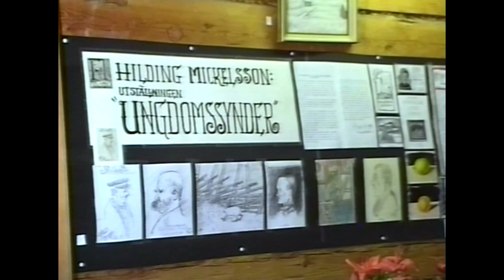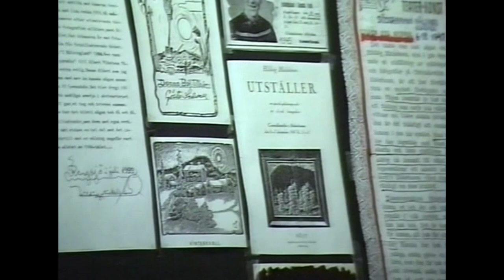Mina Ungdoms synder - Hildning Mickelsson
Unikt filmmaterial på konstnären & fotografen Hilding Mickelsson från Rengsjö, Hälsingland.

Jag är själv från Rengsjö, så Hilding var en god vän och förebild för mig själv som fotograf. Fler filmer på denna fantastiska människa ligger och väntar på att bli digitalt redigerade.

Mickel Hilding Mickelsson, född 21 februari 1919 i Rengsjö socken i Hälsingland, död där 11 januari 2002, var en svensk fotograf, författare och hembygdsforskare. Av den stora mängd fotografier som Mickelsson tog har drygt 75 000 gjorts tillgängliga digitalt på Hälsinglands museum.